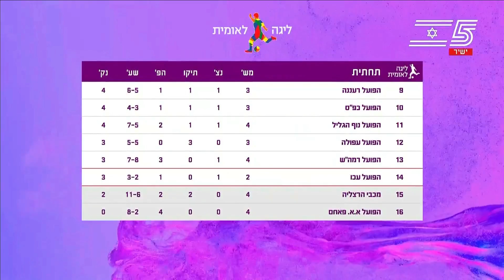עונת 2024/25 - מחזור 4 - הפועל אום אל פחם 1:0 נוף הגליל (ערוץ הקיבוץ)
עונת 2024/25 - ליגה לאומית, מחזור 4

הפועל אום אל פחם 1:0 הפועל נוף הגליל (1:0 מחצית)

יום חמישי 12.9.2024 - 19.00 - אצטדיון השלום, אום אל פחם.

שדרן: זוהיר בהלול

0:15 זוהיר בהלול לקראת המשחק

שערים וארועים:
6:02 דקה 40 - שי מוסינקו הגביה כדור לרחבה, עבדאללה ג'בארין נגע בידו ברחבה. פנדל לנוף הגליל.
5:18 דקה 41 - יבגני ברקמן בעט את הפנדל לפינה השמאלית, 1:0 הפועל נוף הגליל.

10:23 תקציר המחצית הראשונה
18:23 תקציר המשחק

18:58 טבלת הליגה הלאומית - מחזור 4

הרכבים:
2:26 הפועל אום אל פחם:
מהדי זועבי; אחמד סויטאת, ניקיטה כודורצי'נקו, עלי כיאל (34, אור דסה), סהר דבח; אחמד ג'בארין (46, בשאר מחאג'נה, 65, מוחמד מחאמיד), שחר צפריר (46, חביבאללה ג'בארין), עבדאללה ג'בארין, מרואן קבהא, אמיר עגאייב; דני עאמר (79, נור אלדין ג'בארין).

2:50 הפועל נוף הגליל:
דורון מיכאלי; מוחמד אבו ראס, יבגני ברקמן, עידו קרבס, נבו שדו; ניר לקס (93, דולב אזולאי), שי מוסינקו, לאון סבר (71, קווין ריינשטיין), אוהד רבינוביץ' (62, ליאם ביתן); גיא דהן (71, ג'וליאן שלופה), פטר אלוואלה (62, אמיר ריאן).